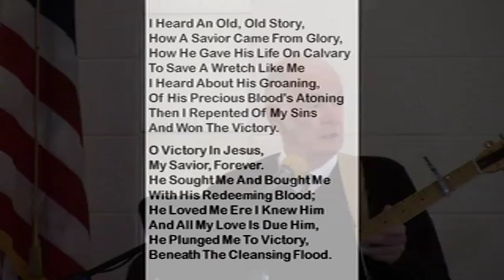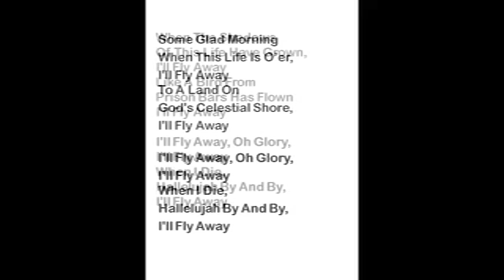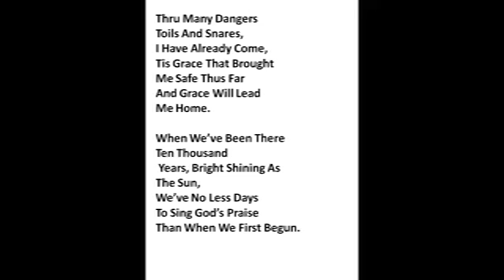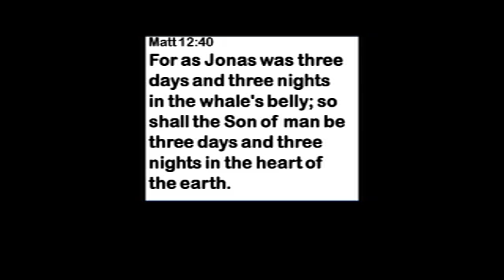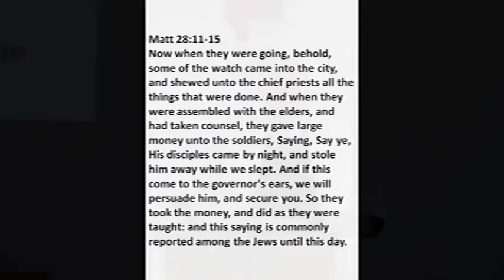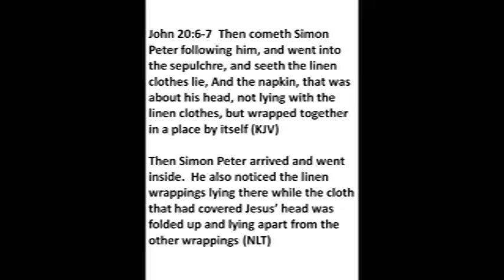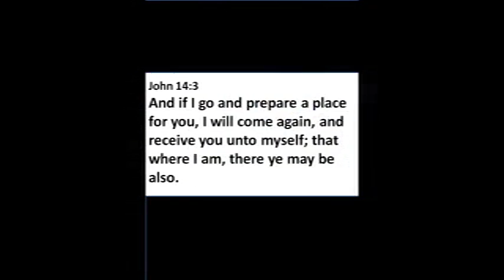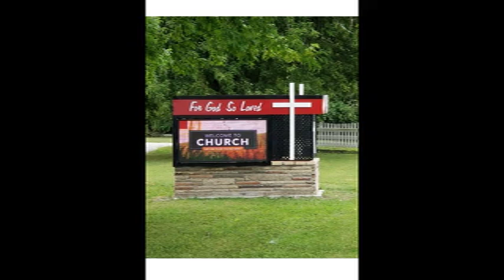Easter Sonrise Service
Jesus promised his disciples the grave could not hold him . . .  that is the central point of our service today